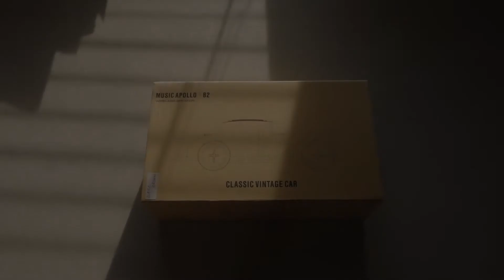Music APOLLO B2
bluetooth mini repro Music APOLLO B2 Vintage Car